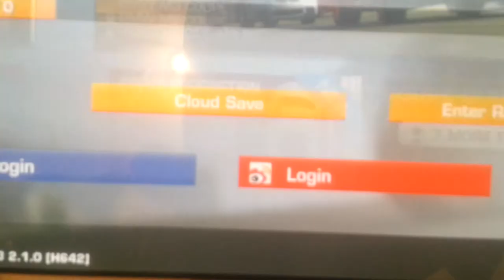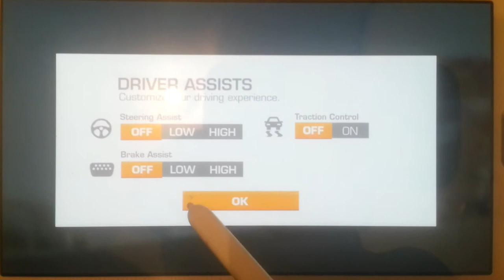Real Racing 3 - Turbo Boost European Cup - Head To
No Assists - Everyday Heroes - Turbo Boost European Cup - Head To Head, Silverstone (The Bridge Grand Prix Circuit 2009)